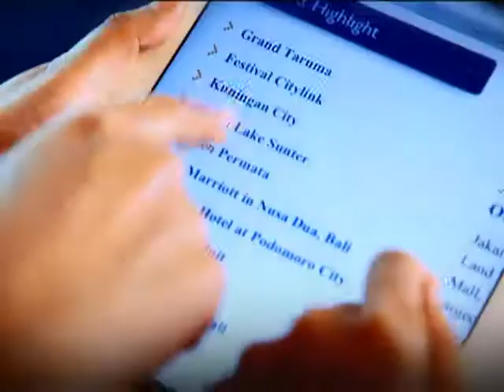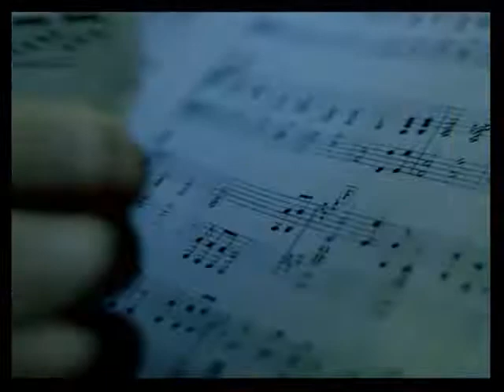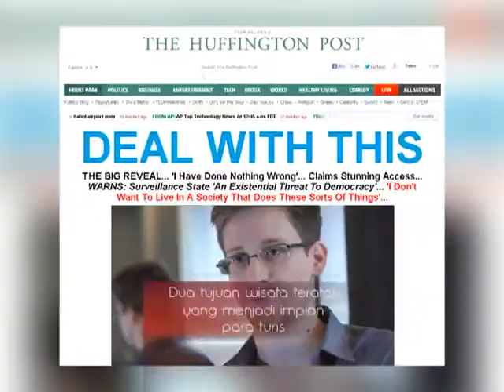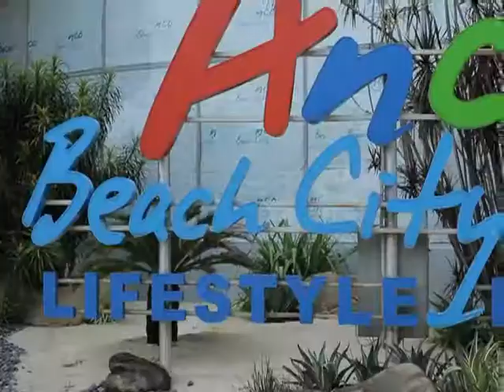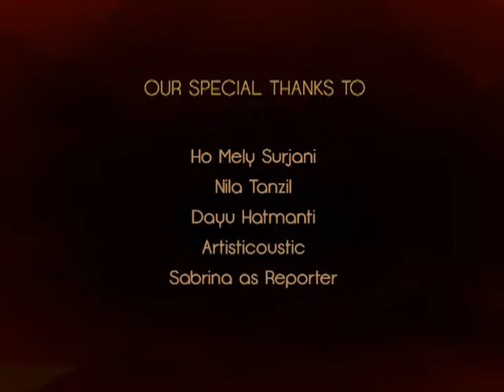One Fine Day - Nila Tanzil & Dayu P Hatmanti "Unforgetable Journey 2"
One Fine Day (Unforgetable Journey 2)
Bintang Tamu : Nila Tanzil & Dayu Prastini Hatmanti
Metro TV 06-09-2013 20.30 WIB
Facebook Fanpage : Onefineday Lifestyle'tv